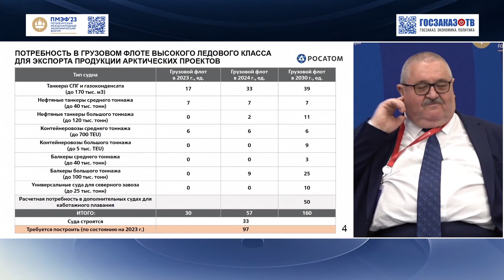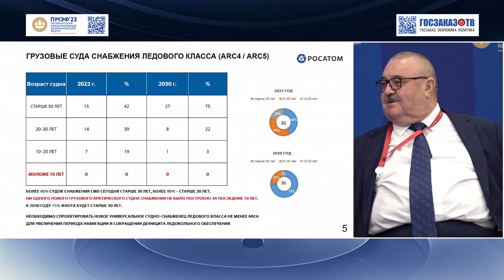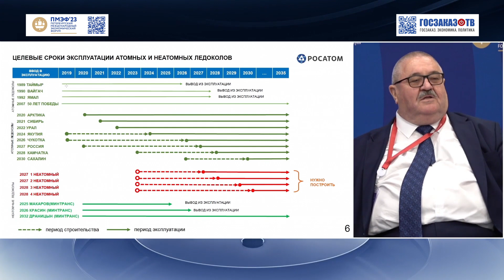ПМЭФ 2023: Российский флот для новых морских транспортных коридоров. Рукша Вячеслав, Росатом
Рукша Вячеслав.
Заместитель генерального директора – директор дирекции Северного морского пути, Государственная корпорация по атомной энергии «Росатом».

Петербургский международный экономический форум (ПМЭФ) – уникальное событие в мире экономики и бизнеса. ПМЭФ проводится с 1997 года, а с 2006 года проходит под патронатом и при участии Президента Российской Федерации.

За прошедшие годы Форум стал ведущей мировой площадкой для общения представителей деловых кругов и обсуждения ключевых экономических вопросов, стоящих перед Россией, развивающимися рынками и миром в целом.

Датами проведения XXVII Петербургского международного экономического форума определены 5–8 июня 2024 года.